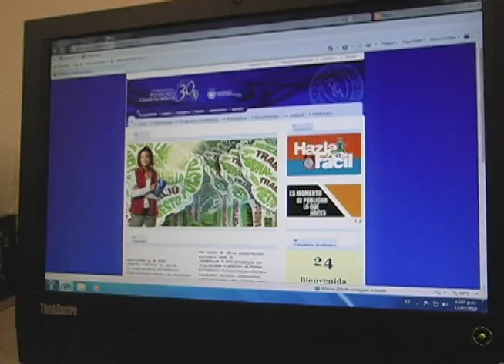Plataforma Mejorada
Ya se encuentra disponible la plataforma mejorada del servicio de correo institucional. Desde este momento, las cuentas de correo cambian del dominio @academia.poligran.edu.co al dominio @poli.edu.co
Este cambio representa múltiples beneficios para la comunidad académica, por brindar facilidades de comunicación y optimización de las herramientas de estudio, entre los que se destacan:
• Mensajería Instantánea
• Chat
• Descarga de software gratuito disponible
• Capacidad  de almacenamiento en el correo de  10 GB
• Protección contra virus y spam
• Integración con teléfonos y dispositivos móviles
• Calendario compartido
• Posibilidad de publicar blogs, con capacidad para 500 fotos mensuales
• Office Live Workspace
• Herramientas de  Office para trabajar en línea
• Sky Drive: 25 GB disponibles virtualmente para el almacenamiento seguro de archivos, información y material en la web.
• Office SharedView: compartir pantalla y área de trabajo en línea entre dos o más equipos.
• Comparta documentos y vistas de pantalla con grupos de amigos o compañeros de estudio.
• Live Mesh: sincroniza archivos con todos los dispositivos para tener la última versión de los documentos modificados.
• Academia Virtual de Microsoft: amplíe conocimientos de su carrera. Acceda a expertos, pregunte en línea de manera gratuita. Webcats.
• Silverlight Streaming: espacio para almacenar y realizar streaming de aplicaciones multimedia.
• Photosynth: herramienta para elaborar fotografías tridimensionales.
• Live@edu: herramientas de última generación aplicadas al aprendizaje a disposición de estudiantes, docentes y  egresados de la Institución.